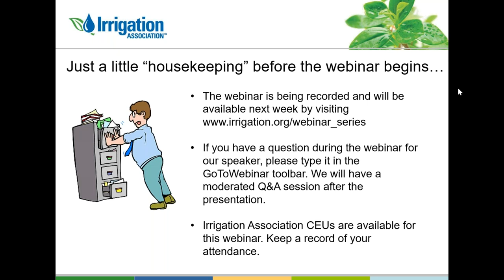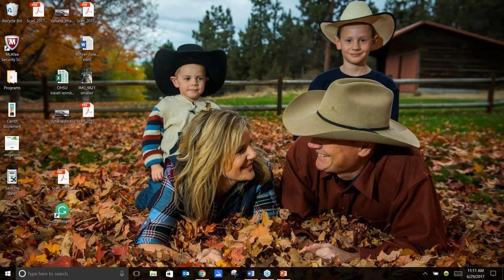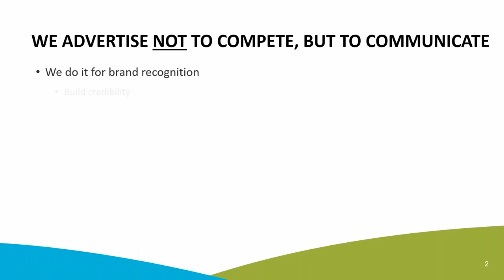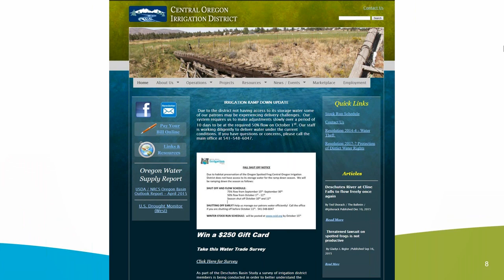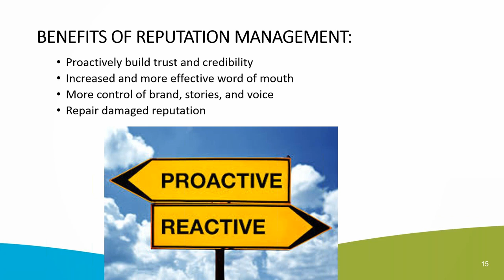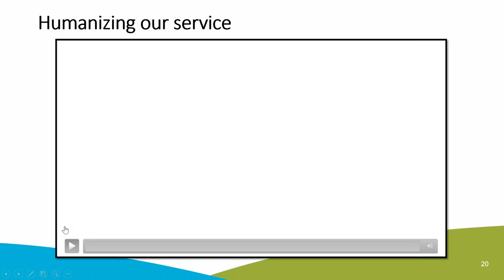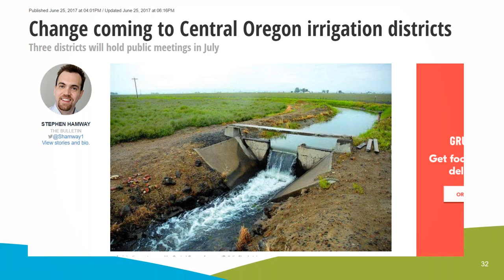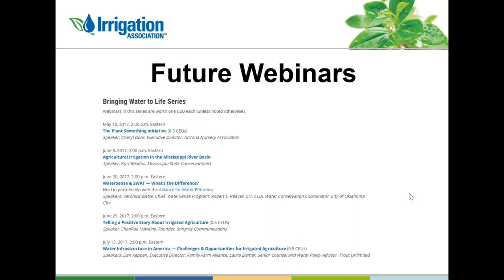Bringing Water to Life Webinar Series: Telling a Positive Story About Irrigated Agriculture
The Central Oregon Irrigation District faces many challenges in its work to promote the value of irrigated agriculture. In order to change public opinion regarding irrigated agriculture in their area, the COID developed a multitiered marketing campaign, focusing on social media and public involvement. Creator of the campaign and founder of Stingray Communications, ShanRae Hawkins, will discuss the campaign, including its challenges and successes.